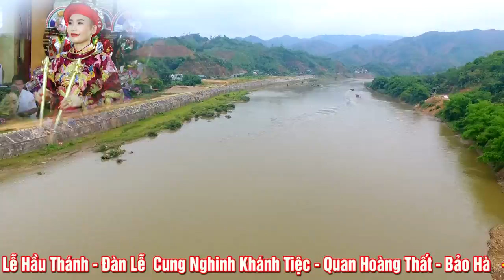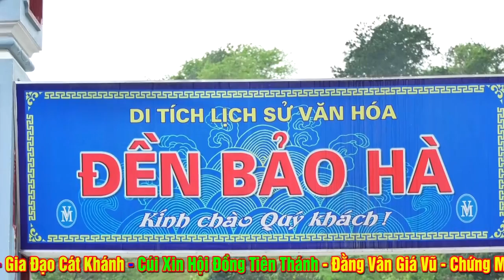ÔNG HOÀNG BẢY BẢO HÀ - Đồng Thầy Như Nguyệt - Sơn La - Hầu Giá Ông Hoàng Bảy, VĂn Quan Hoàng Bảy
Video mới nhất : Hát Văn Hầu Đồng Cậu Đồng Đẹp Trai Nguyễn Trung Hoàn - Hầu Giá Chầu Lục Cực Đẹp